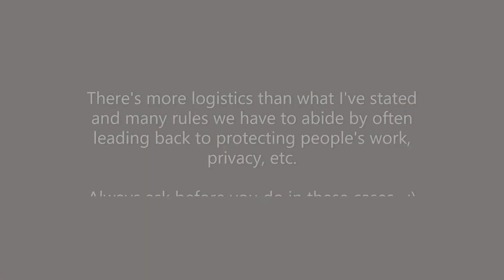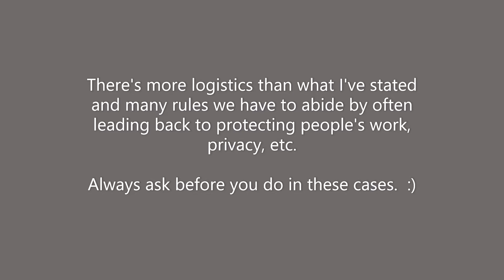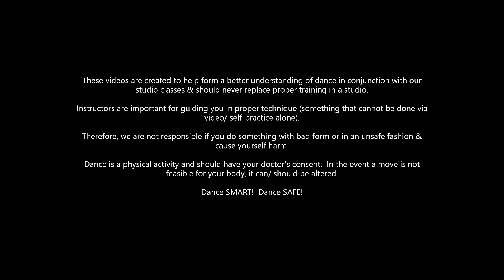Dance366.115 Class Prep & Etiquette (Photography & Videography)